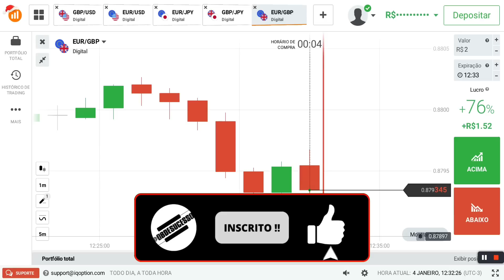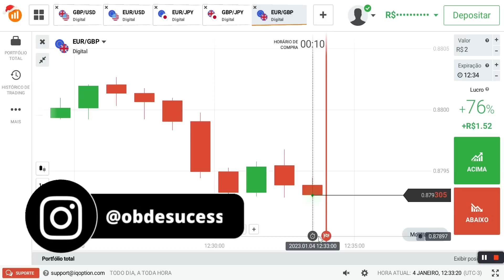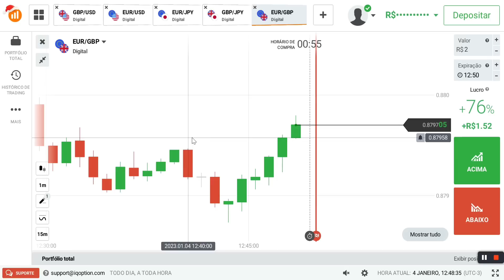A VERDADE SOBRE TRADER QUE NINGUÉM TE FALA !!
NESSE VÍDEO TE MOSTRO A VERDADE SOBRE TRADER QUE NINGUÉM TE FALA !! SE VOCÊ ENTROU PARA O MERCADO ACHANDO QUE IA SER FÁCIL OU QUE IA FICAR RICO DE FORMA RÁPIDA E SIMPLES E SE DEPAROU COM UMA REALIDADE TOTALMENTE DIFERENTE, SAIBA QUE O MOTIVO DISSO SERÁ REVELADO NESSE VÍDEO !!